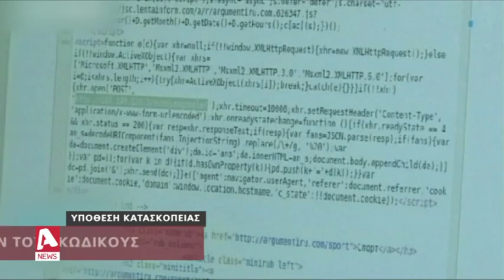Η διευθύντρια της εταιρείας και υπάλληλοι αποθήκης οι συλληφθέντες για το βαν | AlphaNews